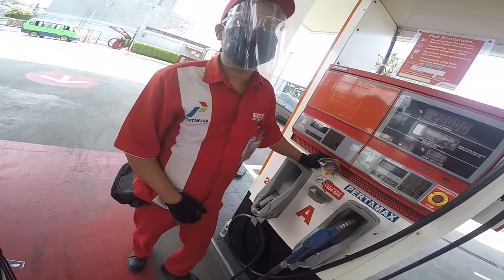MOTOVLOG KENYAMANAN HONDA SUPRA FIT